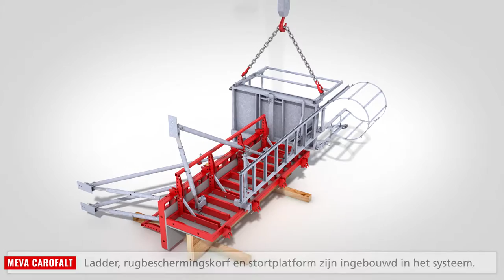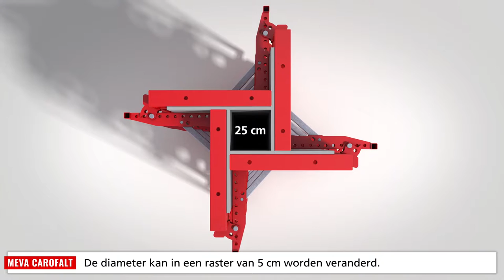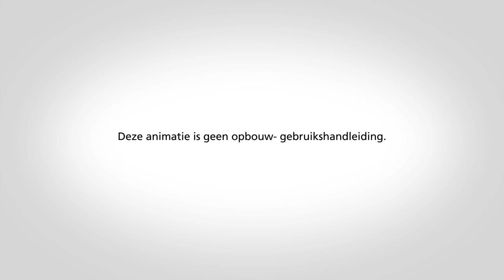MEVA CaroFalt *NL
CaroFalt: veilig, opvouwbaar, verplaatsbaar

Hoogwaardige kolommen snel en efficiënt gestort: Kolombekisting uit vier dezelfde elementen die net als molenwieken door middel van scharnieren met elkaar zijn verbonden.
Ingebouwde veiligheid voor hoge kolommen: Stortplatform en ingebouwde trap met rugbescherming voor de best mogelijke veiligheid.